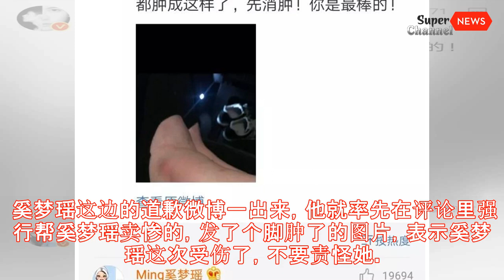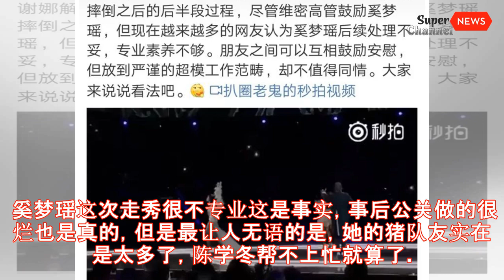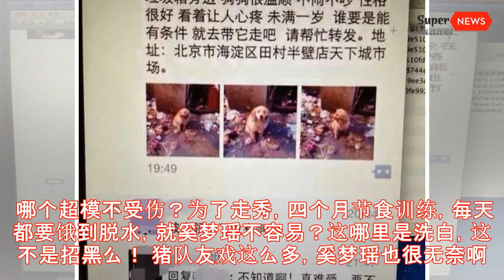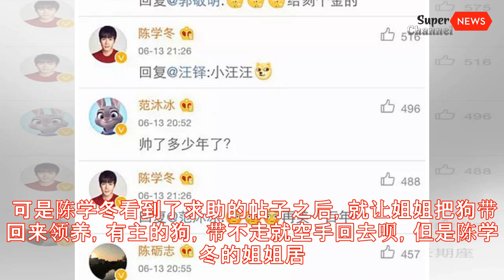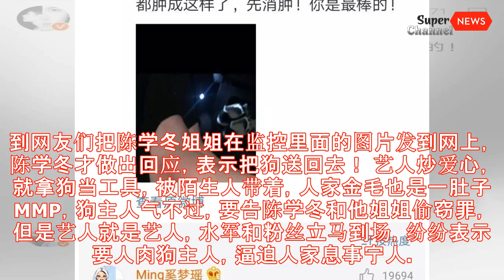陈学冬也是戏精本精了，强行给奚梦瑶加卖惨戏，还记得“捡狗记”嘛？丨Super News Channel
陈学冬也是戏精本精了，强行给奚梦瑶加卖惨戏，还记得“捡狗记”嘛？
要说奚梦瑶摔倒的事情，已经过去两天了，本来都没啥好说了，可是扒爷我发现，现在娱乐圈的人，真的是太爱加戏了，奚梦瑶一出事，评论底下的陈学冬就是个戏精。 奚梦瑶这边的道歉微博一出来，他就率先在评论里强行帮奚梦瑶卖惨的，发了个脚肿了的图片，表示奚梦瑶这次受伤了，不要责怪她。 可是对比奚梦瑶在后台的状态，一脸兴奋劲没过，还翔透露了自己摔倒的原因是太兴奋…… 人家奚梦瑶对于自己摔倒这件事，第一反应还挺自然的，就是太兴奋玩脱了呗，为啥非得卖苦情受伤人设？ 更重要的是，这张脚受伤的图也被网友扒出来，根本不是维密当天摔的，这种猪队友，怕别是个傻子吧。 网友们抽丝剥茧，从那种脚肿的图片入手，这脚肿的很蹊跷，维密后台，大家都穿的是各种漂亮裙子和拖鞋，但是这张图片了，奚梦瑶穿着袜子，旁边还放着一双运动鞋。 结果网友们找到了陈学冬十月份的陪同奚梦瑶出门的微博，当时奚梦瑶就因为脚部受伤坐着轮椅，而当时穿的就是这双运动鞋。 聪明而又细心的网友还在十月份的街拍里找到了陈学冬那件黑色卫衣的街拍，证明这张肿了的照片来源于十月份，而并不是卖惨当天。 奚梦瑶这次走秀很不专业这是事实，事后公关做的很烂也是真的，但是最让人无语的是，她的猪队友实在是太多了，陈学冬帮不上忙就算了。 “谢娜解释奚梦瑶摔倒原因”这么长的热搜，到底是谁搜啊？还挂了整整两天，点开呢，全是黑奚梦瑶的。 唯一一些对奚梦瑶表示支持的，也是打出了谢娜姐妹情深的字样，反正借口是奚梦瑶找的，暖心闺蜜都是你们做，怎么都不亏啊。 而且看了下谢娜所谓的解释奚梦瑶摔倒的微博，除了用很久很久以前的受伤博得同情，真的是毫无意义啊。 哪个超模不受伤？为了走秀，四个月节食训练，每天都要饿到脱水，就奚梦瑶不容易？这哪里是洗白，这不是招黑么！ 猪队友戏这么多，奚梦瑶也很无奈啊。 说真的，不卖惨还有点好感，把惨卖成脑残，这就是猪队友无疑了，其实能够理解朋友担心奚梦瑶的心情，毕竟不是小事故，但是帮忙总得讲点逻辑，弄虚作假从一开始就是错的呀。 不过要说陈学冬犯蠢也不是第一次了，他还偷过狗。 大概是2014年，朋友圈里有一个流浪狗求助的帖子，转的非常火，说是狗狗被拴在垃圾桶旁边，很可怜。 后来动物保护中心的志愿者就去了现场，发现狗狗是有主人的，只是主人最近家里有事情，把狗狗托付给看门的老大爷和保洁人员，他们就栓在那里了。 可是陈学冬看到了求助的帖子之后，就让姐姐把狗带回来领...